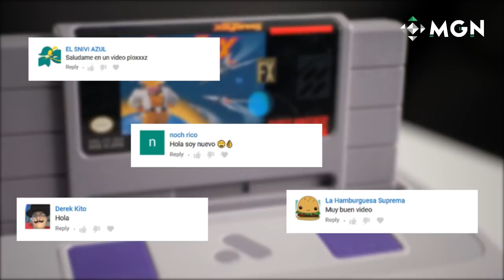5 COSAS QUE DEBES SABER SOBRE EL SUPER NT | MGN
Finalmente llegó al mercado una nueva opción para disfrutar de los juegos clásicos de Super Famicom y SNES. Lleva el nombre de Super Nt y aquí en MGN en español te compartimos los datos más importantes que debes conocer sobre este hardware.